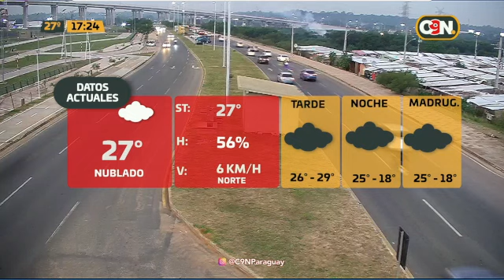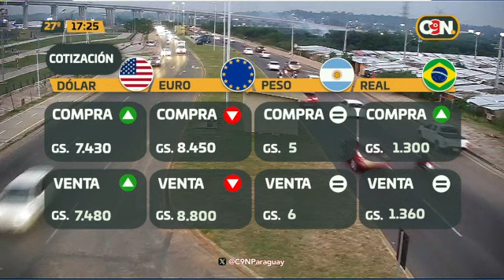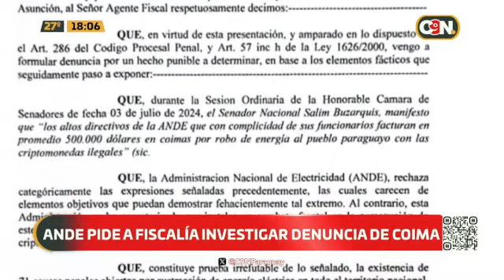C9N Central: 4 de julio del 2024